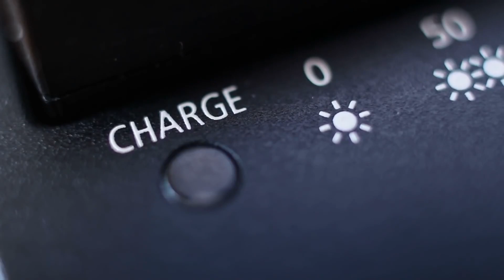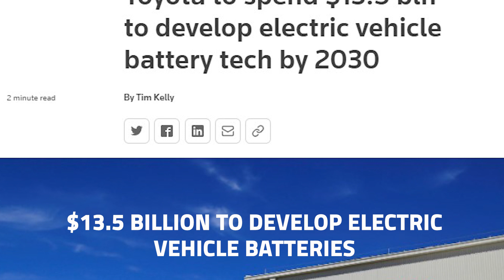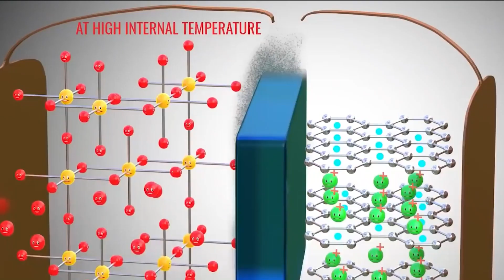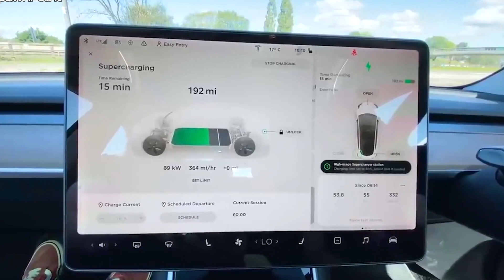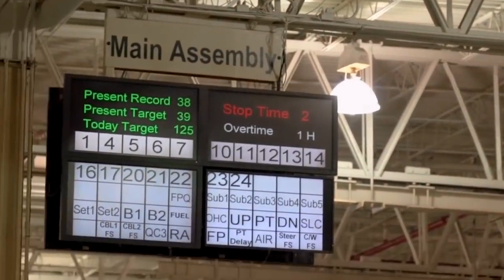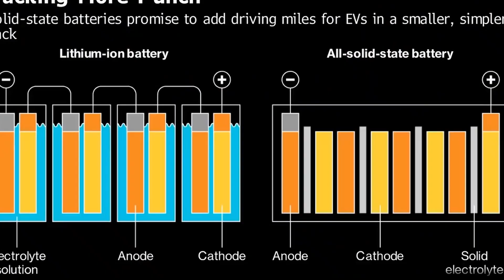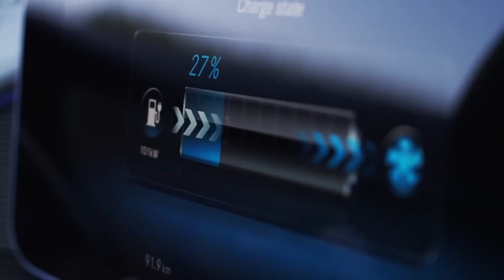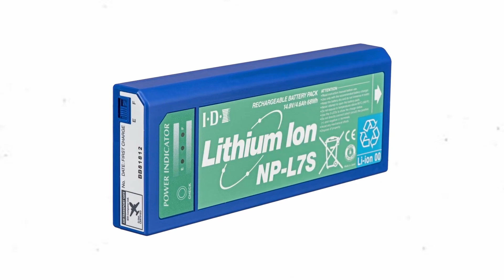Tesla Battery VS Toyota Solid State Battery [Comparison] | TeslaDose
Sub for more Tesla content!

Toyota just invested $13.6 billion in solid-state batteries, which means a company that has been making cars for the longest time is betting on solid-state batteries even though Tesla is still using lithium-based batteries. You see, batteries are the most important components in an electric vehicle, so much so that about 40% of the cost of a new EV is all about batteries, and right now, we do have different kinds of batteries because companies are experimenting to find out which would be the best battery for EVs moving forward. So is Toyota practical with their solid-state battery? Well, let's find out.

Hello everyone, and welcome back to Tesladose, your daily dose for everything automotive. On this youtube channel, we speak about... Well you guessed it. CARS! TeslaDose brings you all the latest automotive news and car reviews. Such as Tesla news, the new Tesla Cybertruck, the Tesla Plaid, the tesla model y, and much more things about Elon Musk Telsa! We also cover all your EV (Electric Vehicle) topics and new EV cars. Such as the new Tesla Model S plaid, the Tesla Roadster, Tesla Model Y and many other EVs (Electric Vehicles). As you know Telsa is currently one of the leaders in the EV industry. But we cannot forget the upcoming Lucid Motors, coming out with their amazing EV (Electric Vehicles) to compete with Tesla Motors.

Inspired by Tesla's NEW 4680 Battery VS Toyota's Solid State Battery!

Inspired by Tesla NEW EV Batteries vs Toyota Solid State Batteries

Inspired by Tesla NEW EV Battery Vs Toyota Solid State Battery

Inspired by Toyota Solid State Battery (Backed by Japan Govt) Vs Tesla Battery

Inspired by GAME OVER!! *NEW* Tesla 4680 Battery Is Now UNBEATABLE!

Inspired by GAME OVER! Tesla‘s New Nanotech Battery Will CRUSH Competition

Inspired by GAME OVER! Tesla's INSANE NEW 4680 Battery Admits No Competition